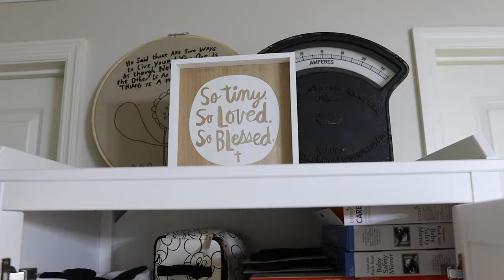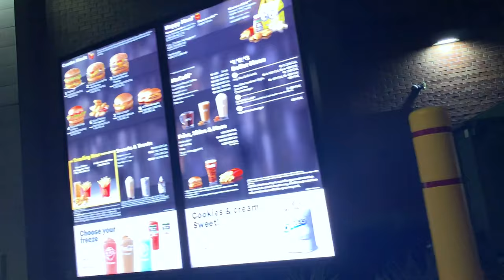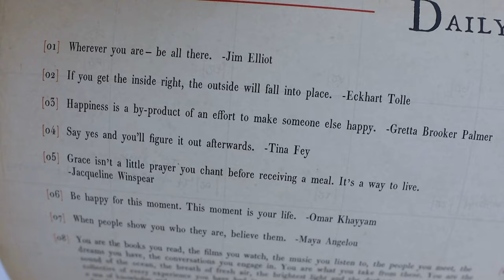Groundhog's Day Home Vlog! | More Furniture Building & Bloopers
Happy Wednesday! Making it half way through the week (actually more than half because of the holiday weekend!) calls for fancy drinks. Sarah shares how she is giving leftovers a new life and Peter gets ready to put together more furniture. The day bed is the second piece of furniture we bought from IKEA yesterday! The baby's room will also be a guest room, so this is another addition to the nursery. Sarah can tell the baby is doing some growing this week so she takes it easy. Peter kicks butt building the bed while Eve supervises. We are still unsure of the room's final configuration. We'll see how we feel once the crib arrives! We finish season one of "Trying" while indulging in some McDonald's french fries. Our sign-off is full of bloopers! Thanks so much for hanging out with us at home tonight.